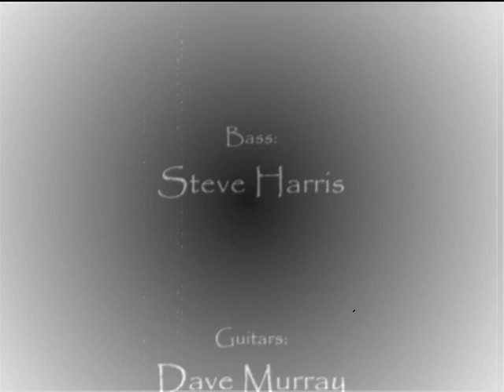Saint Seiya - Iron Maiden - The Wicker Man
The Shadow of the Wicker Man is rising up again!